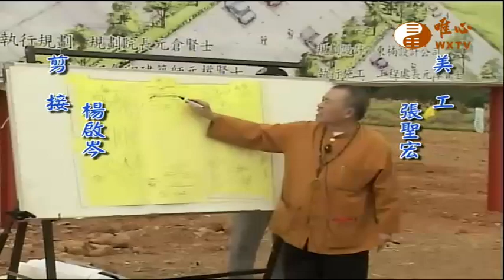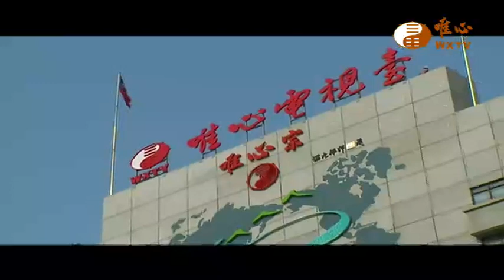清境農場(九)、真嚴寺尋龍(01)【大地風水74】｜ WXTV唯心電視台